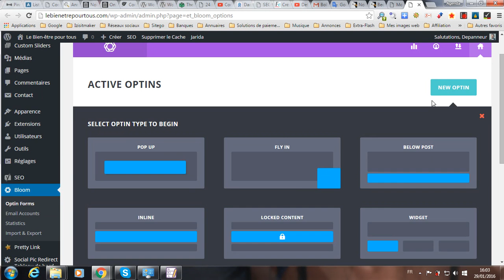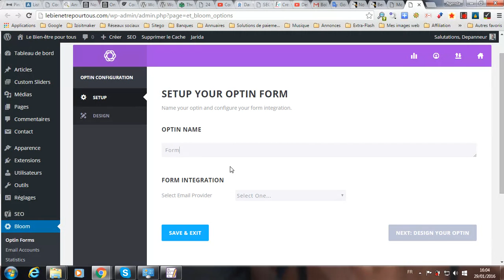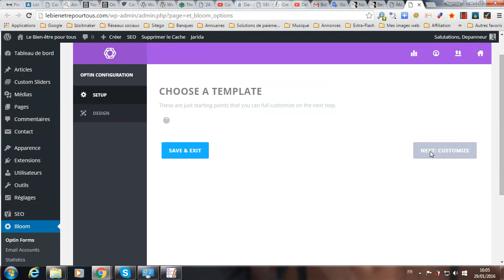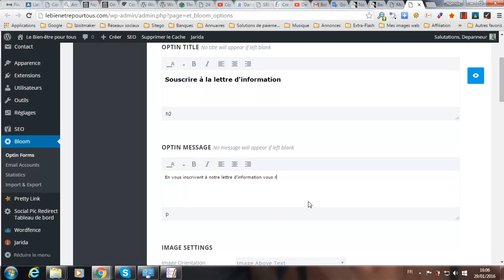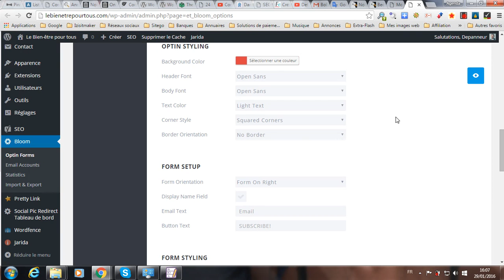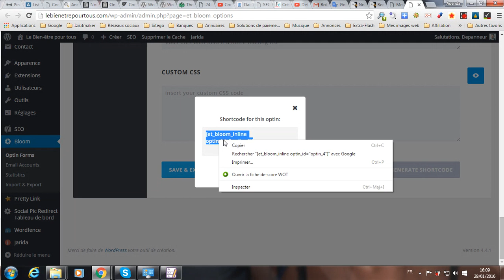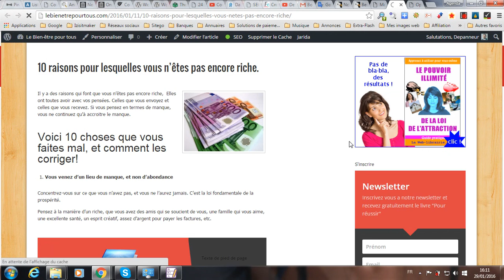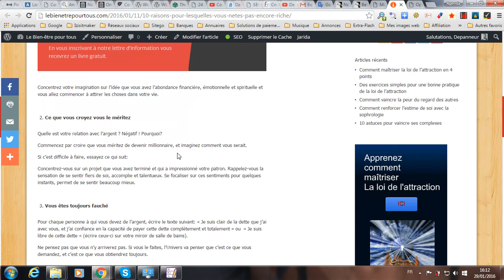Insérez un formulaire d'inscription à une mailing list dans un article WordPress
La plateforme gratuite vous propose de vous montrer comment afficher un superbe formulaire d'inscription à votre mailing list dans un article WordPress grâce à l'extension Bloom de chez Elegantthemes.
ou sans supplément si vous êtes hébergé chez